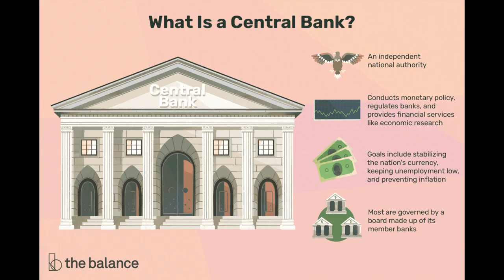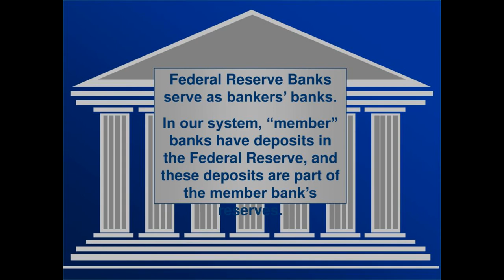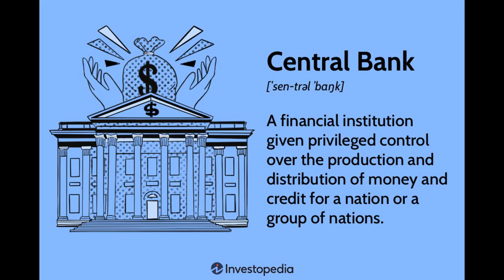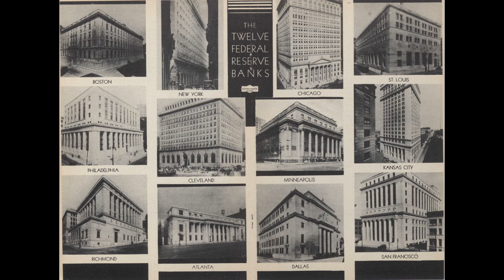The 12 Federal Reserve Banks and the Right to Create Money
In this video, we delve into the complex world of the 12 Federal Reserve Banks and their role in creating money. Understanding how these banks operate and their authority to control the money supply is crucial in comprehending the dynamics of the economy.

 Join us to gain a comprehensive explanation of the intricate system that governs the creation of money in the United States.